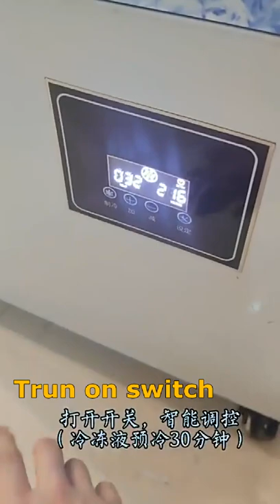Ice Lolly Machine automatic ice lolly making machine popsicle making equipment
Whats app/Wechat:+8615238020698